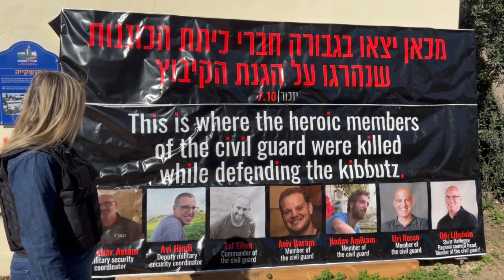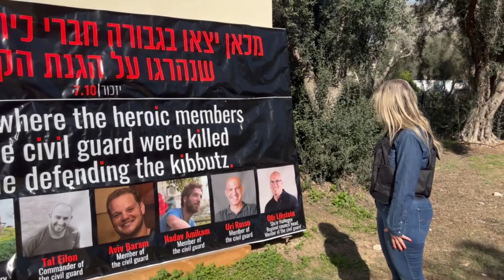Honoring the Heroic Civilian Guards of Kfar Aza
Watch AJC Jerusalem Director Lt. Col. (Res.) Avital Leibovich explain the critical role of civilian guards who protect communities in and around Israel's borders. Leibovich honors the memory of seven civilian guards of Kfar Aza who died defending their beloved kibbutz from Hamas terrorists on October 7th, 2023.
Go to http//AJC.org/IsraelHamasWar for the latest resources and explainers about Hamas' unprovoked attack on Israel, and how you can advocate for the swift release of the hostages.